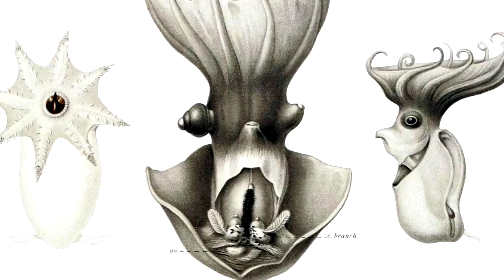Weirdest Behaviors Of Sea Creatures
What exactly goes on in the depths of the seas? While a lot of humans focus on the possibility of aliens in outer space, maybe we should look at the strange things that happen in our oceans first!

5. Don’t Mind Me!
If you didn’t know any better, you would have thought this was a plant. The weedy sea dragon is closely related to seahorses and look a lot like them, too!  Because this sea dragon lacks a prehensile tail like their relatives, they can’t swim too well. They have to drift in the water, moved by the currents, and relying on the camouflage to keep them alive. Most of them measure 18 inches or 45 centimeters in length. They inhabit the waters of the South Western Pacific Ocean and the Eastern Indian Ocean, living at least 160 feet or 50 meters deep. Weedy sea dragons blend nicely with their surroundings, protecting them from predators.

4. Hello? Fellow Eel?
We call it the electric eel, but technically, the electric eel isn’t even an eel--it’s a knifefish! The South American Electric Eel is the only member of its genus and is characterized by its long, cylindrical body. They weigh up to 44 pounds or 20 kilograms and reach 6 feet 7 inches or 2 meters in length. The longer an eel’s body is, the higher the electrical charge it can produce. Its three pairs of abdominal organs cause it to generate electricity. The electric eel utilizes the electric charge to immobilize its prey or defend itself. The charge also acts as a form of communication between electric eels.

3. Flip Your Food
If you ever visited a place where lots of manta rays reside, you’ve probably seen them flipping around in the water. Ever wondered why they do that? So did scientists. No one is sure precisely why they love to jump and flip around, though there are a few theories out there. One is that the flipping aids them with digestion. Others think that perhaps it’s a way to remove parasites from their skin. The most commonly accepted theory is that they do this as a way to show off for mating purposes.

2. The Whale Wave
Humpback whales have had to move from their original habitats thanks to humans and our impact on the environments. This movement in habitat, called the “Whale Wave” has caused something curious to happen amongst the humpback whale population. As recent as last year, scientists noticed that humpback whale began staying in the open ocean during the early summer and moving closer to the mainland by autumn. Researchers guess that the growing amount of pollution and larger traffic of ships has caused this newly observed behavior. Another strange pattern was detected in whales last year, this time in blue whales For the first time in history, researchers were able to capture footage of blue whales making “heat runs.” A heat run is when a group of male whales is lured in by a female whale. The males then chase her through the water. While humpback whales often go on heat runs, this behavior has never before been recorded in blue whales.

1...